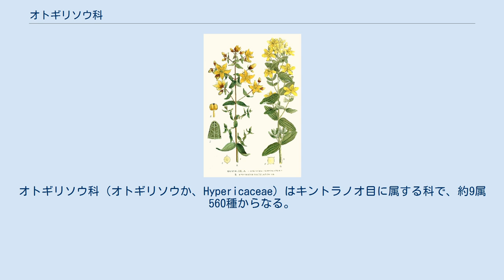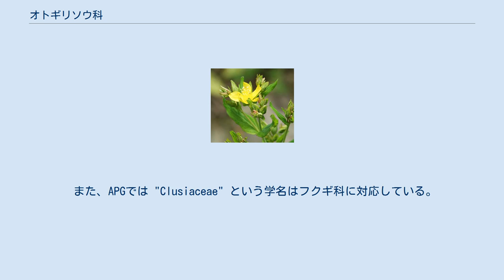オトギリソウ科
オトギリソウ科（オトギリソウか、Hypericaceae）はキントラノオ目に属する科で、約9属560種からなる。
 低木から草本まであり、つる性のものもある。
温帯から熱帯まで広く分布する。
薬草として用いられてきた草本のオトギリソウ、セイヨウオトギリなどを含む。
また観賞用に栽培されるものとして、黄色い花が美しいビヨウヤナギ、キンシバイなどがある。
 オトギリソウ科（Clusiaceae（クロンキスト体系）またはGuttiferae（新エングラー体系））は双子葉植物に属する科で、約40属1000種から構成されていた。
クロンキスト体系ではツバキ目とし、一方新エングラー体系ではツバキ科・マタタビ科などとともにオトギリソウ目としてまとめていた。
 テリハボク亜科 Clusioideae ・オトギリソウ亜科 Hypericoideae の2亜科に分けられていた。
APGにおいては、前者はフクギ科・テリハボク科、後者はオトギリソウ科となっている。
 また、APGでは "Clusiaceae" という学名はフクギ科に対応している。
 テリハボク科・フクギ科・カワゴケソウ科・ヤチモクコク科の4科とともに "clusioid" と名付けられた単系統群を構成する。
このクレードはキントラノオ目に属することが分かっているが、他の科との関連は未確定である。
 3連に分けられる。